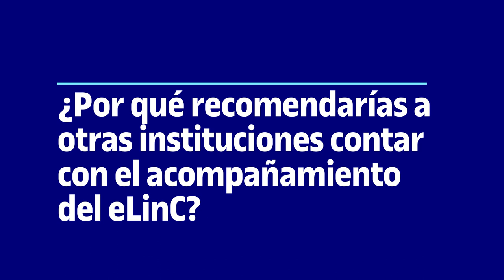Testimonio UAI - Ariana De Vincenzi: Recomendación asesoría online de la UOC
Desde el eLearn Center, centro de innovación y formación sobre el e-learning de la UOC (Universitat Oberta de Catalunya), se ofrece un servicio de asesoría estratégica para la transformación digital a instituciones que han decidido impulsar la modalidad online con criterios de calidad.

La Dra. Ariana De Vincenzi, Vicerrectora Académica y Directora de la Especialización en Docencia Universitaria de la Universidad Abierta Interamericana, nos ha dado su opinión sobre la experiencia de este proceso de asesoría.

ENG